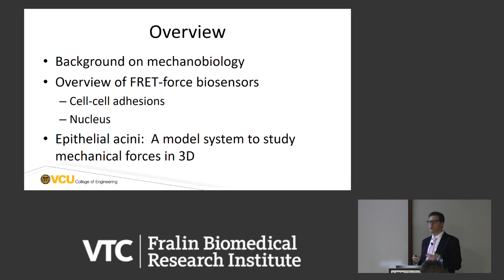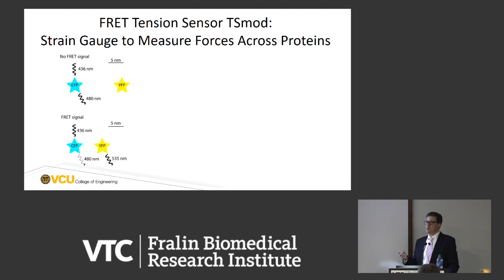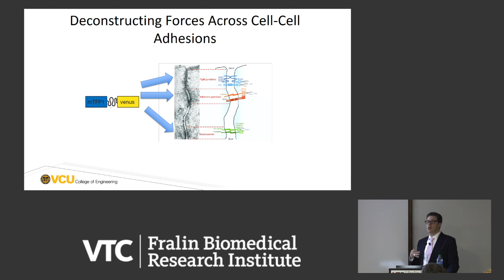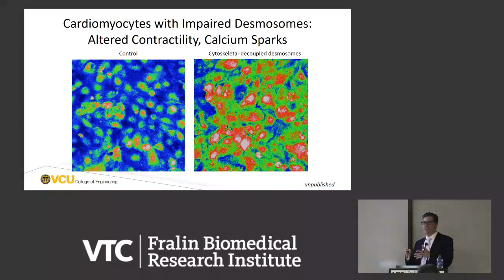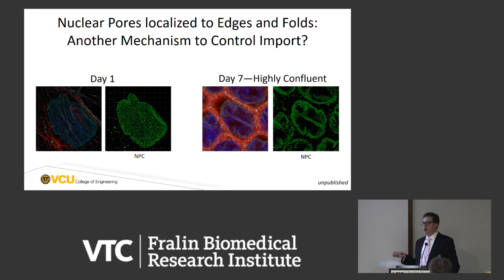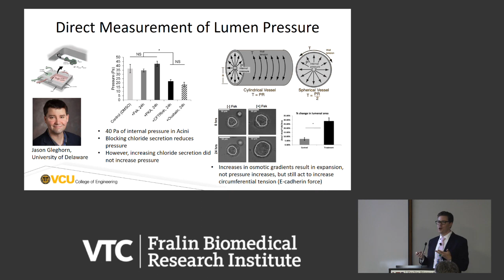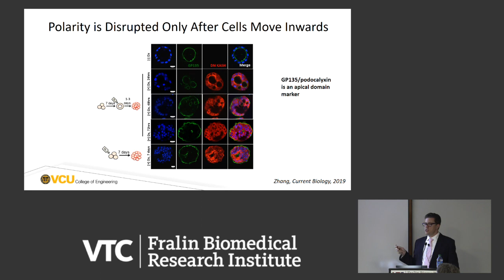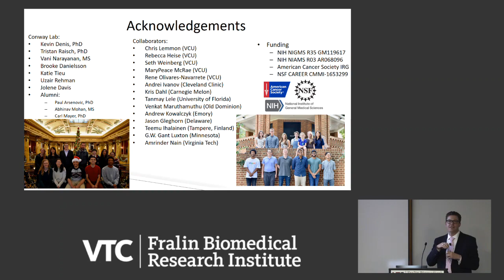Role of Mechanical Forces in Cellular Homeostasis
Daniel Conway, Ph.D.